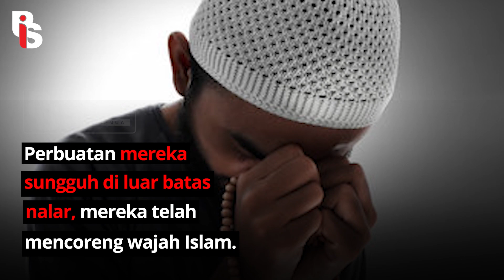POLISI TANGKAP BERAPA PENGEROYOKAN ADE ARMANDO, SISANYA SEDANG DIKEJAR | Rizka Putri Abner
Akhirnya! Polisi berhasil menangkap beberapa pelaku pengeroyokan Ade Armando. Pelaku lainnya masih dalam pengejaran. Total ada 6 pelaku, dan kemungkinan akan terus bertambah. Para pelaku nantinya akan dijerat dengan pasal 170 KUHP dengan pengeroyokan. GOOD JOB, POLISI!